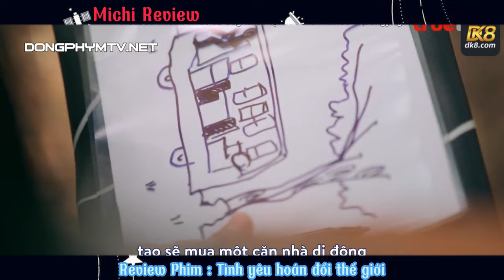Review Phim Đam mỹ: Chuyển Sinh Ở Một Thế Giới Khác, Bẻ Cong Giới Tính Bé Thụ | Vice Versa | Tập 6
Chào mừng bạn đến với kênh youtube Michi Review
Hôm nay mình nói về Review Đam Mỹ: Tình Yêu Hoán Đổi Thế Giới | Vice Versa |
Cảm ơn bạn ❤O(∩_∩)O❤q(≧▽≦q)
Chúc một ngày tốt lành ( •̀ ω •́ )✧
Mô tả một chút về Phim mình Review :
Phim bắt đầu từ việc Talay (Sea Tawinan) tỉnh dậy trong thân xác của một chàng trai tên Tess (Ohm Pawat). Anh gặp Puen (Jimmy Jitaraphol), một diễn viên nổi tiếng hiện đang ở trong cơ thể của Tun (Nanon Korapat) sau một tai nạn. Cả hai phải sống cuộc sống của họ trong một thế giới mới không phải là nhà mình, và thậm chí có thể là "cổng kết nối" của nhau, nơi có thể giúp họ quay trở lại thế giới của mình. Cả hai gặp Phuwadol (Jeab Lalana), một y tá chuyên giúp đỡ những người cùng đến từ thế giới của cả hai, hướng dẫn họ vượt qua cuộc sống ở thế giới mới này. Tun và Talay buộc phải hoàn thành một nhiệm vụ, và họ được hỗ trợ bởi những người bạn của mình là: Kita, Fuse, Up và Aou. Tình yêu và tình bạn lớn lên cùng họ trong thế giới mới. Điều gì sẽ xảy ra với nhiệm vụ của họ? Liệu họ có thể quay trở lại quê hương không?

© Bản quyền thuộc về Michi Review
© Copyright by Michi Review ☞ Do not Reup